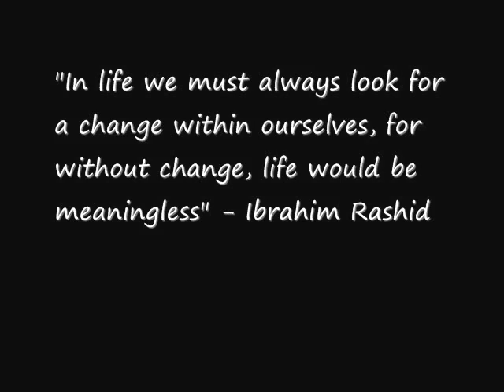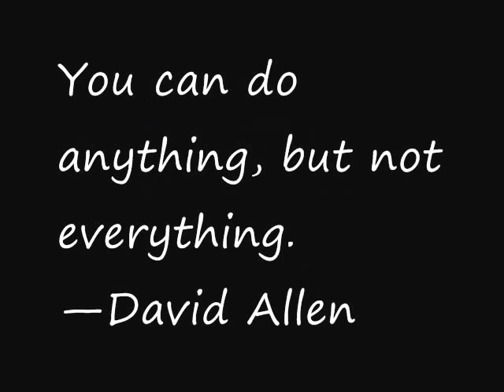A DAy in the life of a paint man: Stick Figure Wars Paint Edition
This is a short video i created as a test in introducing me to the art of animation, i spent a lot of time on this video and i would appreciate it if you take the time to watch it :D Two stick men meet eachother on the battle field and duel it out eventually one kills the other with pistol to the head, but then the deceased body vanishes and the angle of the dead body comes back to haunt its killer, now the alive stick man pulls out his lightsaber from his belt and starts attacking the angle in rage, after the angle is destroyed, it turns into a zombie which replicates even more zombies to create a zombie army at its dispersal :P then all of a sudden a UFO flys in dropping two space invaders off to colonize earth... this just might be the end?? or will it?